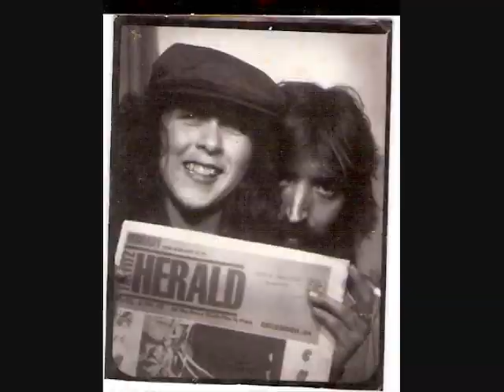My Life in Pictures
This is me through the years